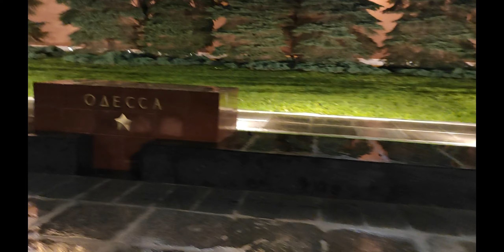VLOG | Noćna ekskurzija po Crvenom Trgu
Provirii smo na Crven Trg kad je pala noć i turista više nije bilo!